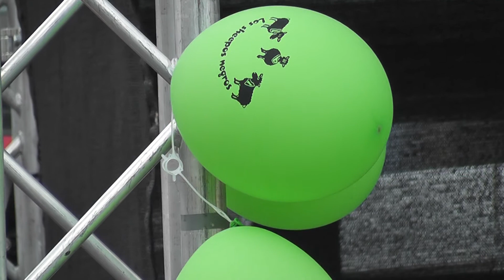Salz(A)fest 2013 in Halle/S. - Rueda am SONN-tag